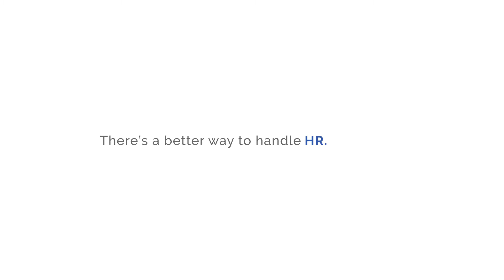A Better Way to Run Your Business: Tandem HR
Red tape